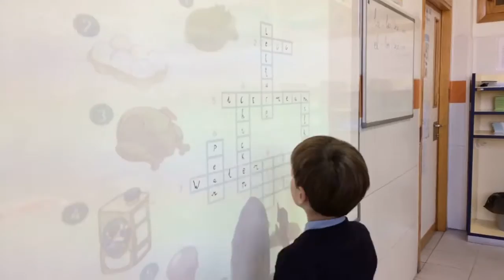Can you do it faster than our students?